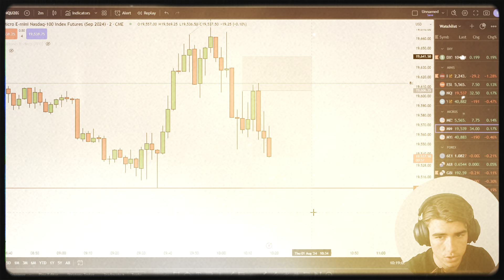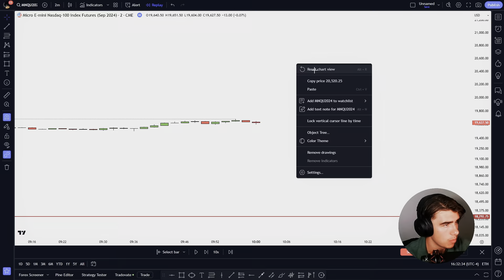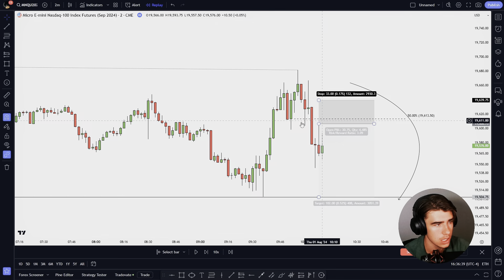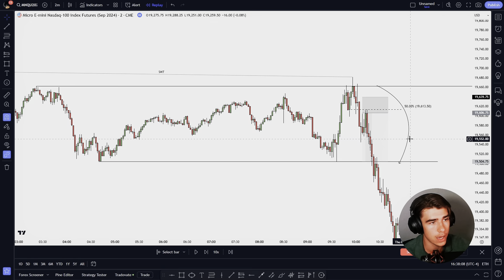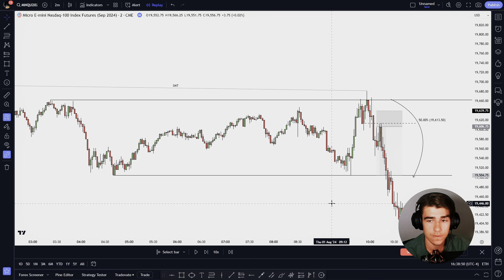How I Made $3994 In One Day Trading Futures ( ICT Trade Breakdown)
Tags (Ignore):  trading full time, day trading, full time trader, day trading full time, forex trading, day trading strategies, day trader, day trading tips, trading full time job, forex trading full time job, full time trading, trading with a job, learn to day trade, day trading tips for beginners, trading forex full time, forex lifestyle, stocks, stock market, swing trading, live trading